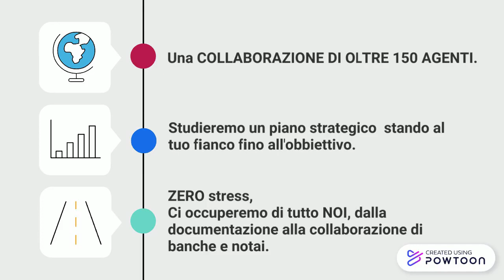Why Join Training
Io Immobiliare,
Vivi il tuo sogno e non fartelo trasformare in un incubo.
Ivan Ottaviani-- Created using Powtoon -- Free sign up -- Create animated videos and animated presentations for free.  PowToon is a free tool that allows you to develop cool animated clips and animated presentations for your website, office meeting, sales pitch, nonprofit fundraiser, product launch, video resume, or anything else you could use an animated explainer video. PowToon's animation templates help you create animated presentations and animated explainer videos from scratch.  Anyone can produce awesome animations quickly with PowToon, without the cost or hassle other professional animation services require.